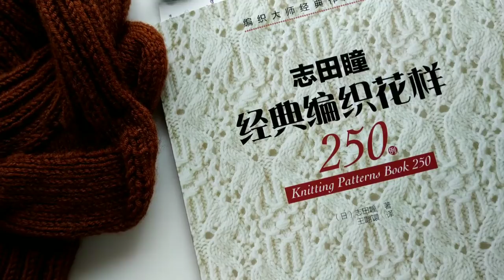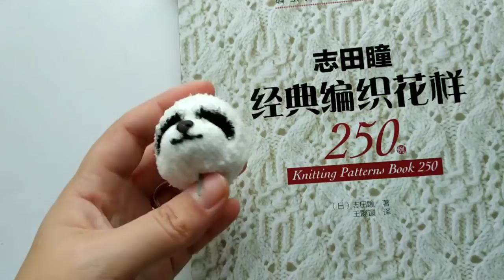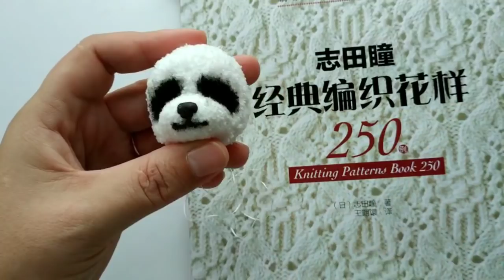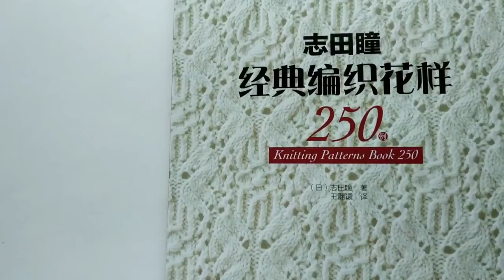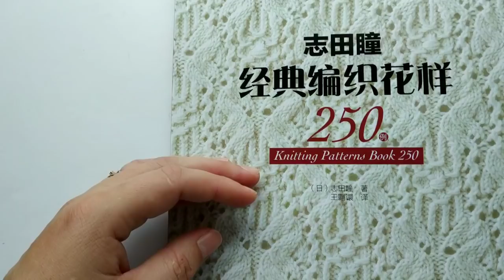Готовые работы // Отдыхаю и вяжу носочки // Анонс марафона // Влог 4-6 ноября 2019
Здравствуйте! Меня зовут Ольга. Подвожу очередные итоги за неделю 4- 6 ноября 2019г.

Магнитная зарядка